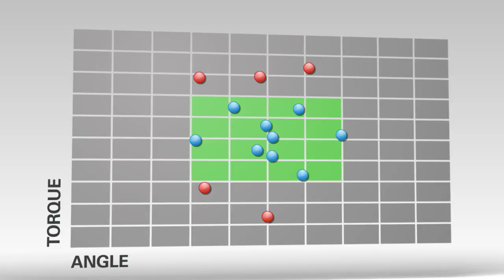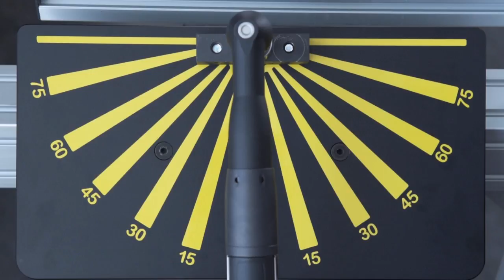Introducing the Atlas Copco Tensor STR TrueAngle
TrueAngle controlled tightening from Atlas Copco reduces the operator influence. Angle readings are no longer affected by the operator, as every movement of the tool is registered and compensated by the built-in gyroscope.
Use TrueAngle to narrow down your angle window, and detect the most common assembly problems, such as wrong or missing components and damaged threads. Available with the Power Focus 6000 controller.